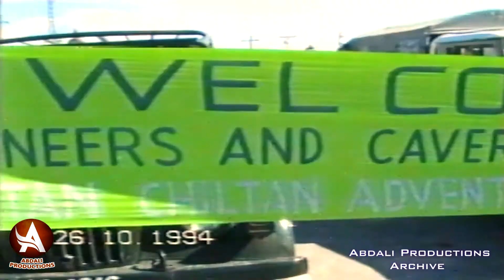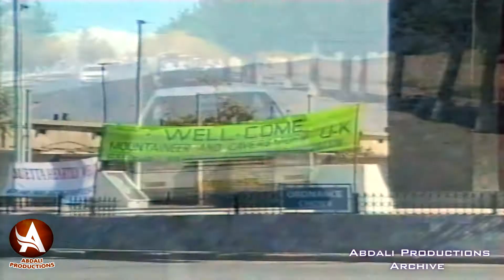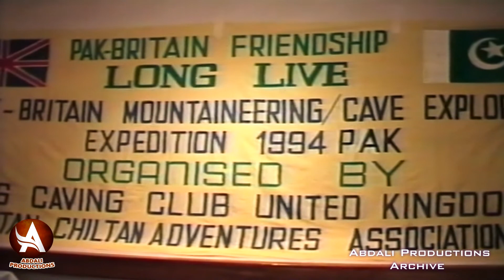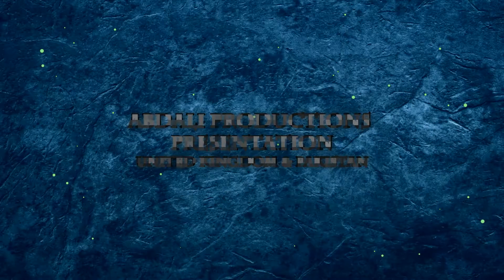PAK-UK Friendship/Caving/Mountaineering Expedition Quetta 1994 News Report & Abdali Documentary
14th August Pakistan Independence-Day Special Gift from Abdali Productions Pakistan and Great Britain for all the Officials and Members of Chiltan Adventurers Association Balochistan / Pakistan cave Research and Caving Federation and Orpheus Caving Club Derbyshire United Kingdom the official Representative British Cave Research and caving Association (BCRA) and British Caving Association (BCA) and for all Pak-Britains Friendship Lovers.

PAK-UK Friendship / Caving / Mountaineering Expedition Quetta 1994 PTV News Report with Abdali Productions (Pak-UK) Documentary film,
26 Years old PTV (Pakistan Television Quetta Center News) Reports (One and Two) mixed with Excellent short Documentary film compiled with wonderful editing and Digital Restoration of a Great Historic events of Pakistan and Great Britain Friendship expedition  by the Abdali Productions Pak-UK.
News Reports and Documentary contains are:-
1- Warm Welcome of the British National Caving and Speleologists team at        Quetta Air Port by the Chiltan Adventurers,

2- Quetta Airport to MPA Hostel arrival in vehicles,

3- Welcome Reception of British National Caving and Speleologists team at MPA Hostel Quetta by the Chiltan Adventurers,
4- Pak-Britain Joint friendship exploration of new caves and Caving Expedition.
5- Pak-Britain Joint Friendship Rock-Climbing training Course and Championship.
6- Pak-Britain Joint Friendship Caving and Mountaineering Workshop Serena Hotel Quetta Pakistan,
7- Certificates and Medals Awards Closing Grand Ceremony Serena Hotel Quetta Pakistan.

In 1994 Chiltan Adventurers Association Balochistan Organised III RD Pak-Britain Joint Friendship Caving and Mountaineering Expedition with the Assistance and Cooperation of Hayatullah Khan Durrani first Pakistani Caver in the different Parts of Balochistan,

Special and Exclusive Thanks to:-
ABDALI PRODUCTIONS UK/PAK for Digital Restoration / Provision of News Record and footage from their Archive / Library.